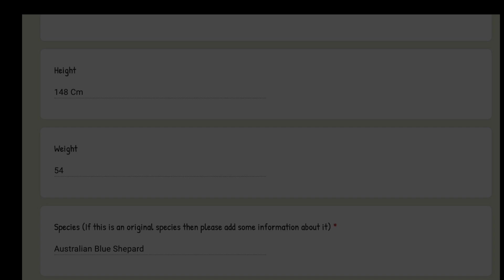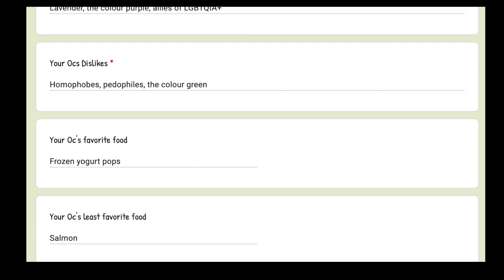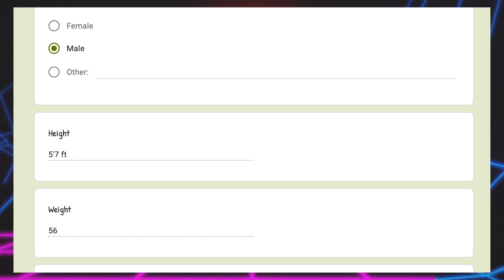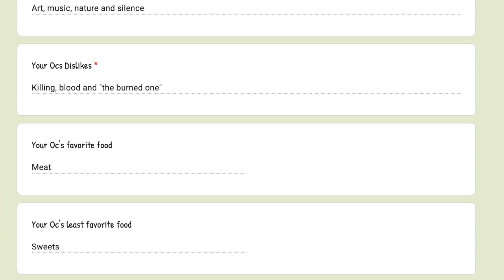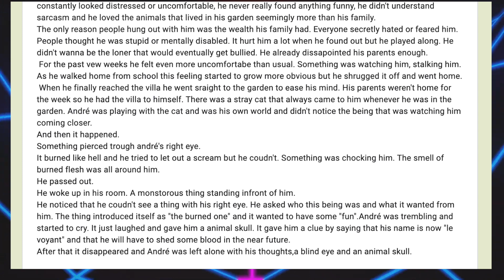OC Review Compilation #3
I'll be reviewing some OC's like normal! Also thank you guys for 100 subscribers and i'm going to do a 100 sub special, but I want to hear your ideas in the comment section down bellow!

Also here is the link to one of the artists social media check it out: